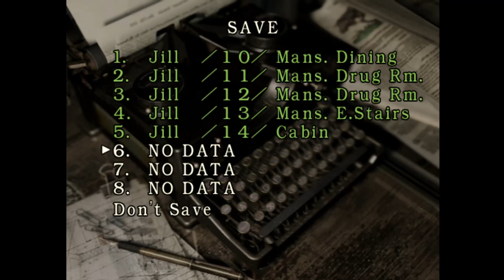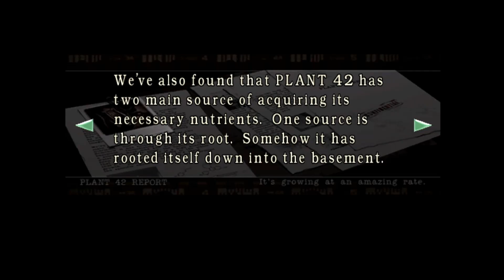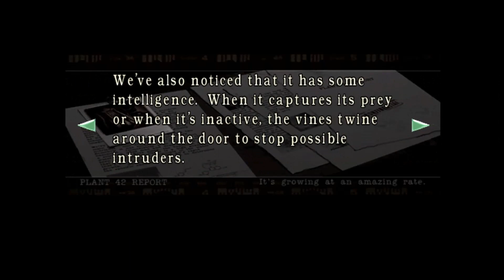Giant Spiders And Billiards - E.O.N Play Resident Evil (Part 17)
The spiders were pretty distracting.

Check out